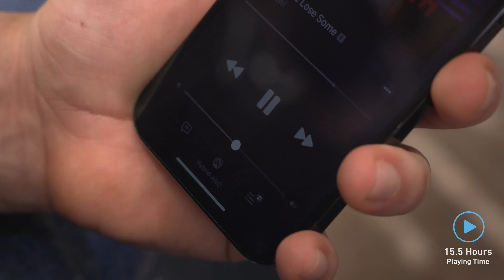Dynamic TWS Hybrid Earbuds with Active Noise Cancellation - Promate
These True Wireless earbuds provide the best-in-class sound quality with touch sensors to keep music and calls under your control.

In-built proximity sensors start playing music as soon as you put earbuds in your ears and stops when you take them out. Bluetooth v5.2 and built-in noise cancelling microphone provide for stable connectivity and clearer conversations.

Power For All Day.